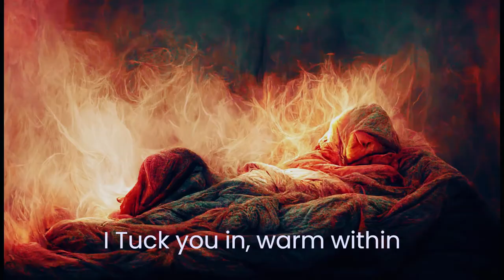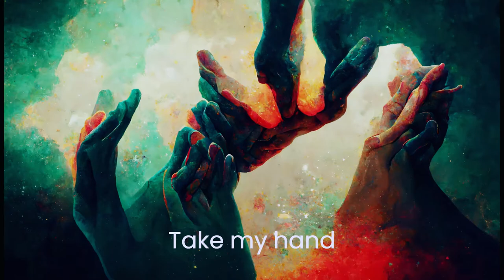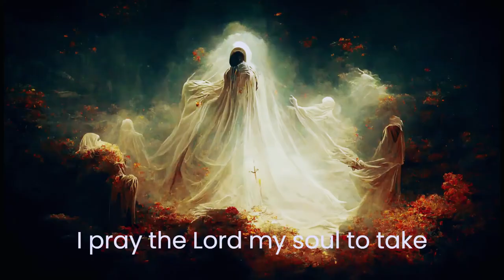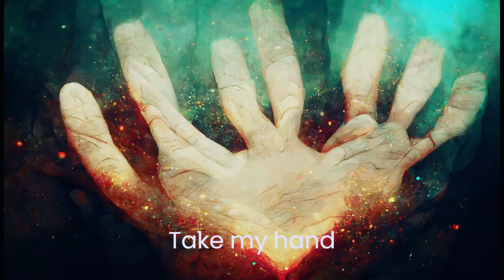Enter Sandman orchestrated Cover version, AI generated images from lyrics, Vocals by James Hetfield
Enter Sandman cover version using James Hetfield's original vocal remixed in Reason Studio, with guitars, BBC Orchestra from Spitfire Audio and various Kontak Audio instruments. Plugins used are Softtube, Plugin Alliance and Kontak. Running time on this version is slightly longer. Video made with Clipchamp.

All images were made in Midjourney using lyrics as a prompt to create AI art. I could have done something different but hopefully the original content creator will like what I have done with his brilliant images.

Original artist the great Metallica
Off the Album Metallica

thanks for viewing it :)